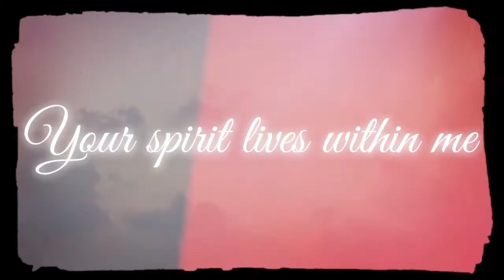Memorial Tribute for Mr. John Edward Watts